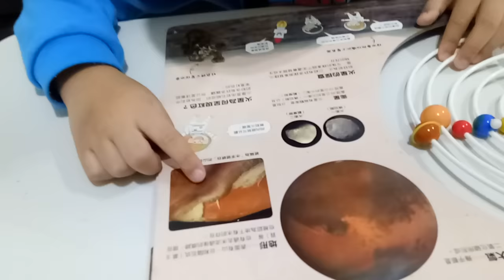kids playground ~indoor outdoor -孩子們的遊樂場〜室內室外-子供たちの遊び場〜屋内屋外-어린이 놀이터 ~ 실내 실외 ~ otoro